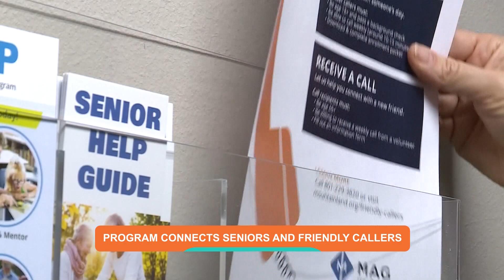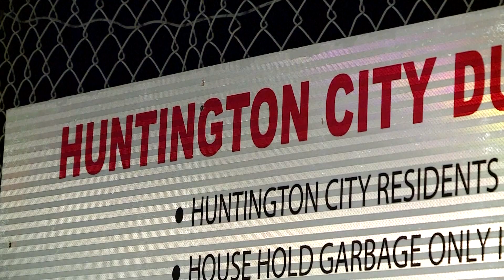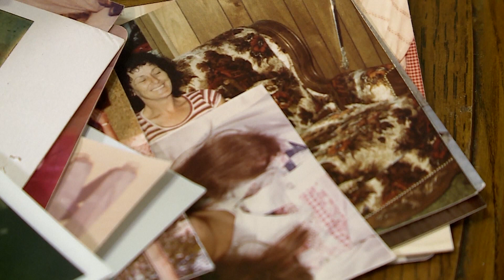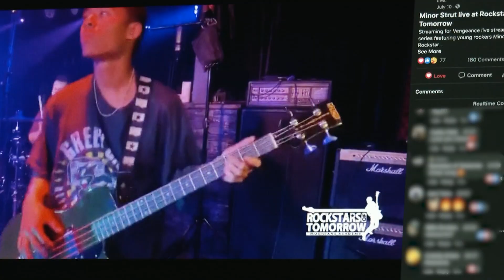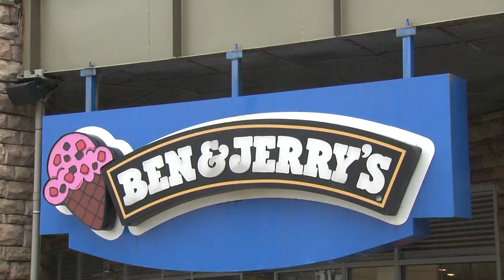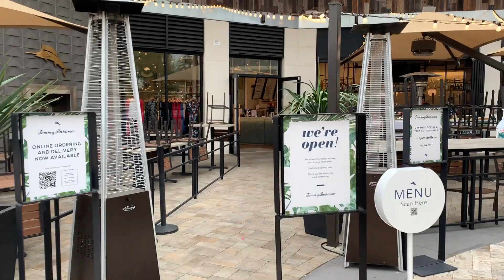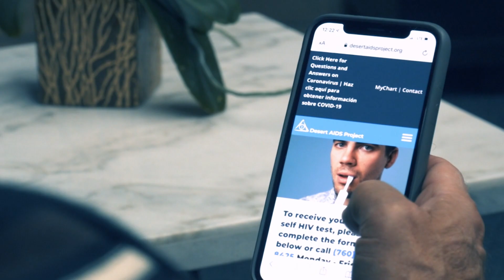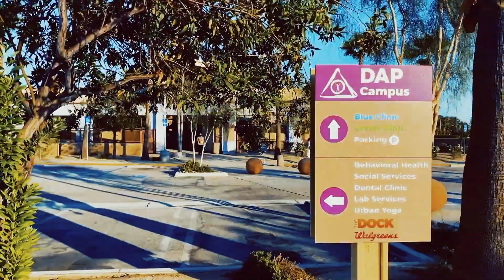Weekly Rundown, from home!